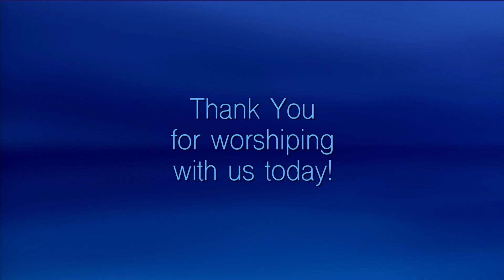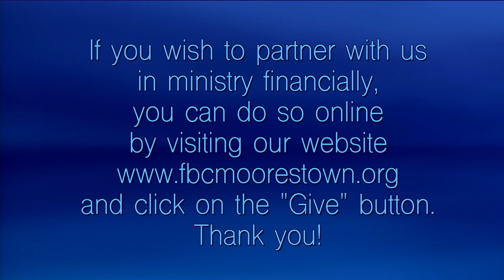"Fishing Tips: Blind Cast" - sermon on Genesis 17:1- 7; 15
"Blind Cast" is the 3rd installment of sermon series "Fishing Tips" based on scripture from Genesis 17:1-7;15.  It's about not clearly knowing where we're heading/going and still proceed anyway, knowing and trusting that God is on the journey with us.